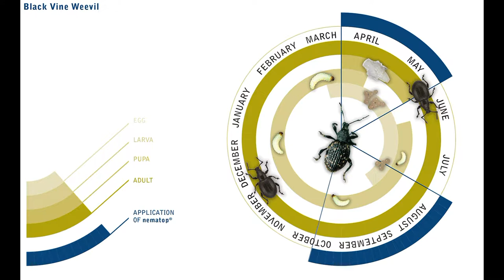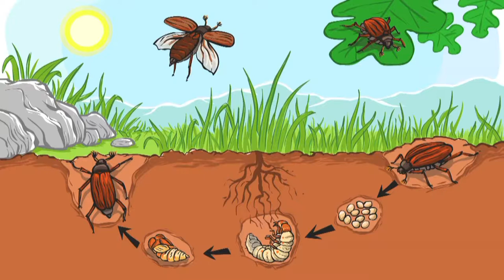თხილის პლანტაცია და მაისის ხოჭო. ავტორი კობა კობალაძე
თხილის ნარგაობებზე მაისის ხოჭოს  მავნებლობა, იდენტიფიცირება  და მისი   ეფექტური კონტროლი